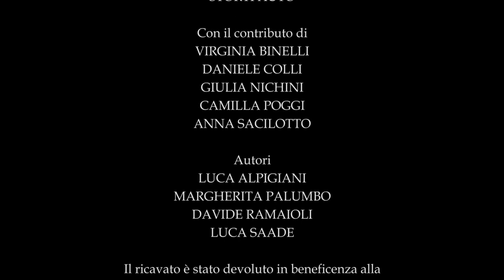La Vigilia della Vigilia, Musica Danza e Teatro insieme per il Natale - 23 dicembre 2018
Il 23 dicembre 2018, ore 21:00,  il Teatro Marcello Mastroianni di San Martino Siccomario (PV) ha ospitato l'evento The Most Maiorum "La Vigilia della Vigilia".

Hanno presentato:
Davide Ramaioli
Luca Saade

Con:
Luca Alpigiani
Margherita Palumbo

Regia di:
Stefano Conti
Gianluca Covini
Matteo Zambuto

In collaborazione con:
In Scena Veritas
Proloco Sicut Mare
Pastorale Scolastica di Pavia
Area Danza
Be Art

Si ringraziano:
Aperitivi & Cene Pavia
Panetteria e Pasticceria Badalucco
Para farmacia Ckappadue
Storti Auto

Con il contributo di:
Virginia Binelli
Daniele Colli
Giulia Nichini
Camilla Poggi
Anna Sacilotto

Autori:
Luca Alpigiani
Margherita Palumbo
Davide Ramaioli
Luca Saade

Riprese e montaggio a cura di:
Michele Cassoni

L'intero ricavato (€ 1300) è stato devoluto in beneficenza alla Fondazione Barbara Fanny Facchera ONLUS.